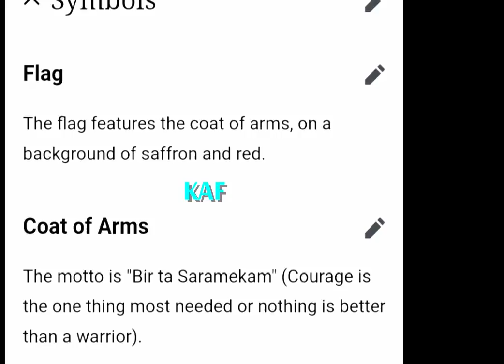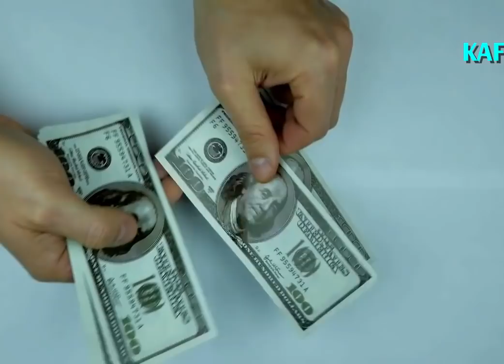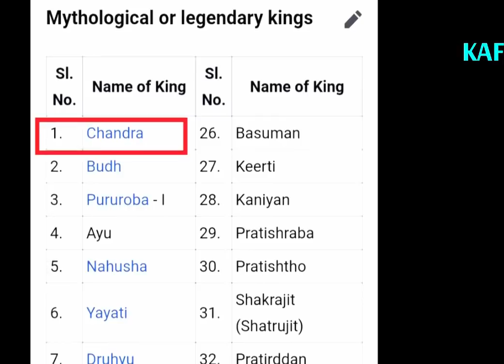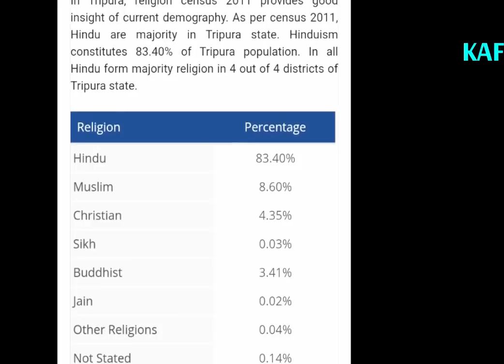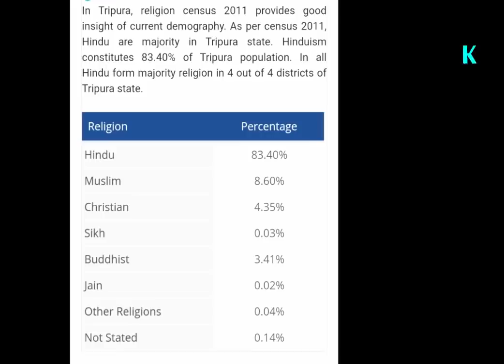Bubagra Bir Bikram Kishore Manikya Ni Fact | Facts About Tripura | Good News .2 new kokborok short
1.kokborok video 2020
2.kokborok video
3.Bihik Chakrio gwnag kokborok short drama 2020
4.Good news 2 new kokborok short film
5.Yalwkma new official kokborok music
6.Nwng ano Gana kokborok video
7.Tongkhor 1 kokborok short movie
8.Khorang nni khwnawino
9.kok tripura
10.kokborok facts
11,kokborok short film
12.kokborok short movie

credit*